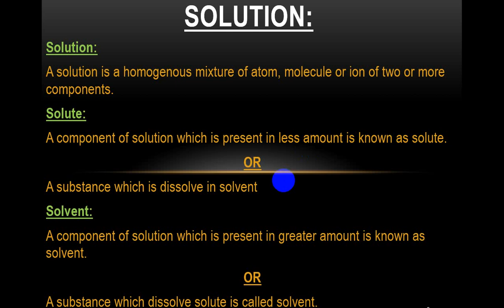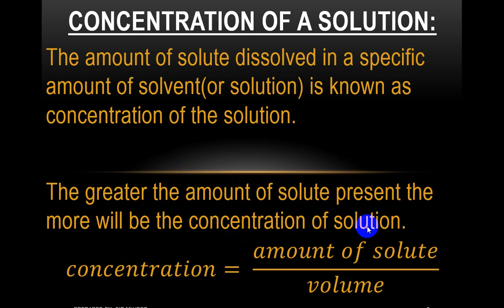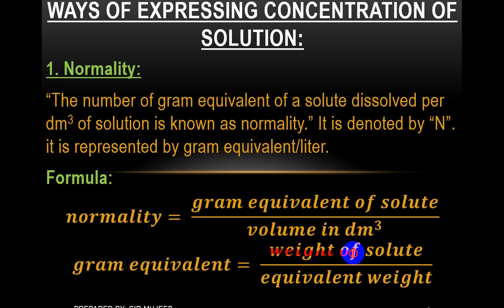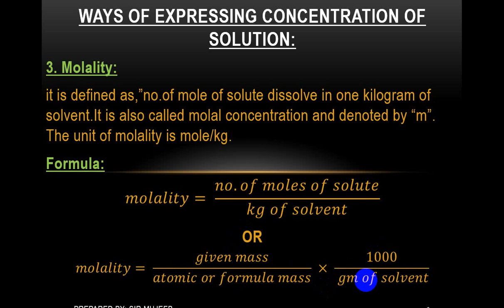XI Chemistry solution and electrolytes startup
Chapter # 7 "Solution and electrolytes" Lecture 1

By:- Sir Mujeeb